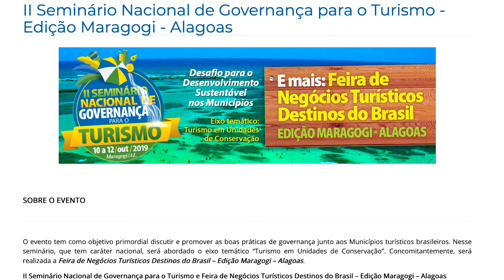Minuto Municipalista | Semana de 16 a 20 de setembro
Confira os destaques da atuação institucional da Confederação Nacional de Municípios (CNM) nesta semana.